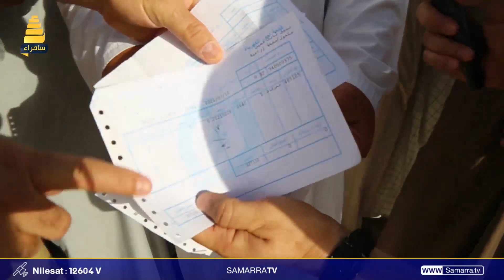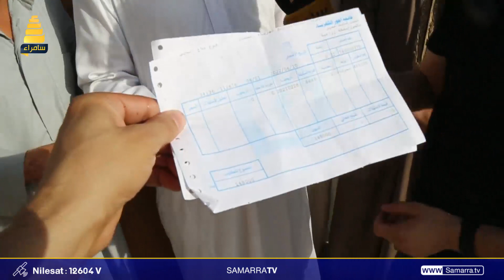اهالي قرية الشيخ علي: نعاني اذا عدنا مريض حالته خطرة لان لايوجد مركز صحي والاسعاف لاتستطيع القدوم